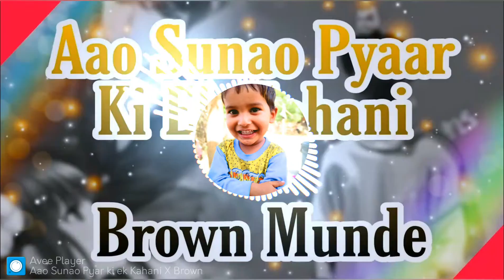Aao Sunao Pyar ki ek Kahani X Brown Munde Remix |Protonzz Baba | Remix Gem HEMANT MIXING VIRATNAGAR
Aao Sunao Pyar ki ek Kahani X Brown Munde Remix |Protonzz Baba | Remix Gem